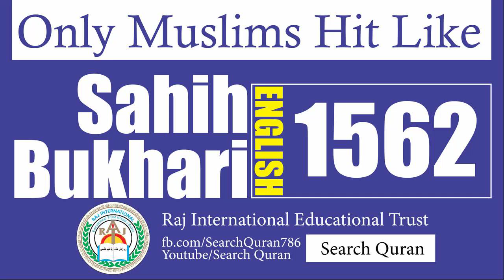Sahih Bukhari 1552 English Bukhari Sharif Hadith No 1552